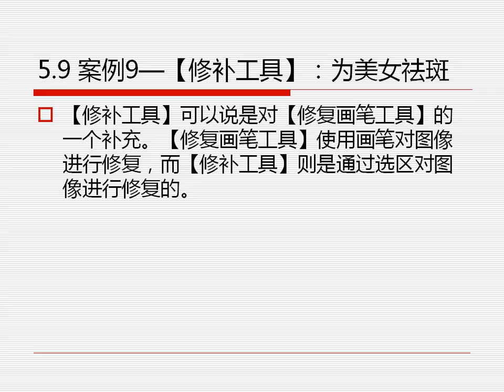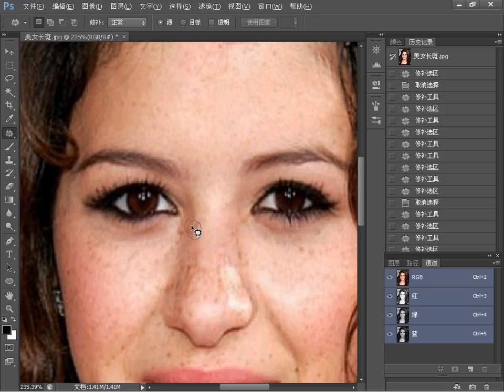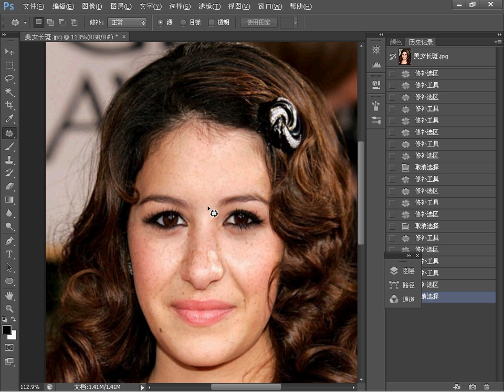5 9 实例9——【修补工具】：为美女祛斑